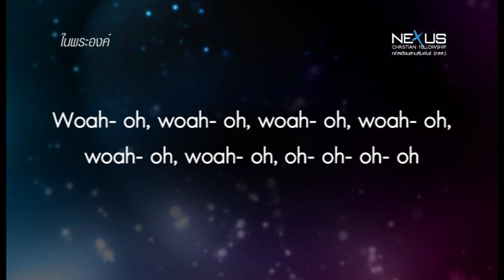เพลง ในพระองค์ - In Your Light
Verse1
ในพระองค์ ข้าฯ พบกำลัง
ในพระคำ ข้าฯ จึงมีชัย
ในคำสรรเสริญ ข้าฯ น้อมใจลง
ต่อความรักพระองค์
Chorus
ทรงนำความทุกข์และเศร้าตรม
กลายเป็นยินดีและชื่นชม
ดวงใจของข้าฯ ไม่อาจ
หยุดสรรเสริญ
สรรเสริญ (x2)
Verse2
ในสันติสุข ข้าฯ พบกำลัง
ในความหวัง ข้าฯ จึงมีชัย
ในพระคุณ ข้าฯ น้อมใจลง
Bridge
Woah- oh, woah- oh, woah- oh, woah- oh,
woah- oh, woah- oh, oh-oh-oh-oh (x2)
woah- oh, woah- oh, woah- oh
Words & Music by Graham Moore/Jeremy Riddle
2012 Bethel Music
Translated into Thai by Nexus : Approved by Prayuth Sariman (อ.ประยุทธ สาริมาน)